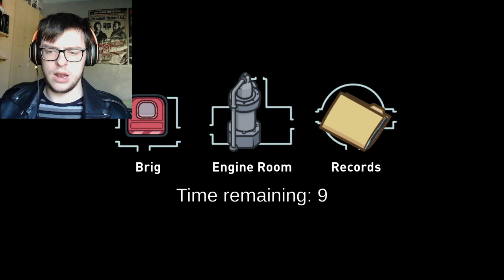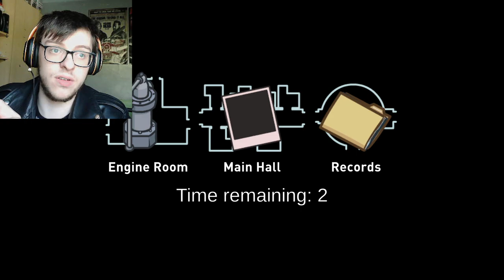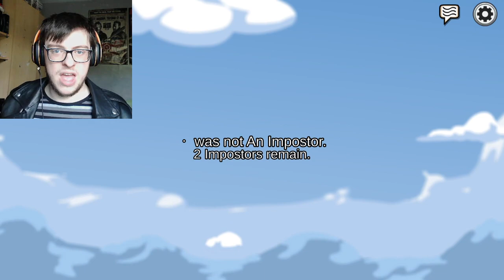I have Instant Regret | Q + A time | For 1000 Subscribers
Well here I am in all my glory, enjoy watching me answer all your lovely questions.